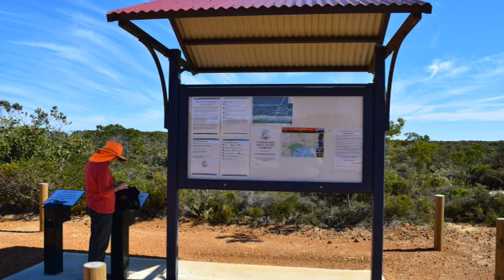Masons Bay - Western Australia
Located on the south coast east of Hopetoun.